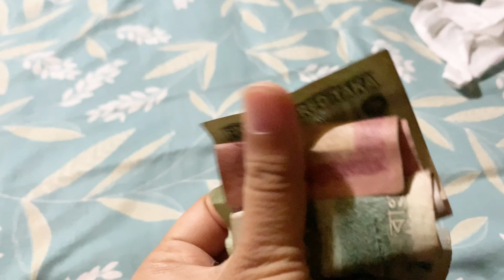আসুন,কিপটা জামাই থেকে ঈদ বকশিস আদায় করা শিখি।